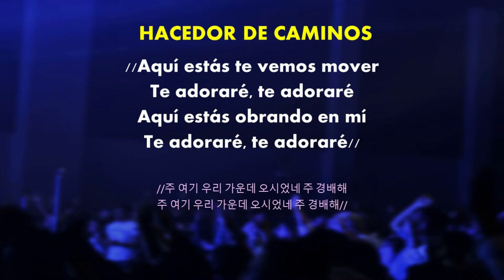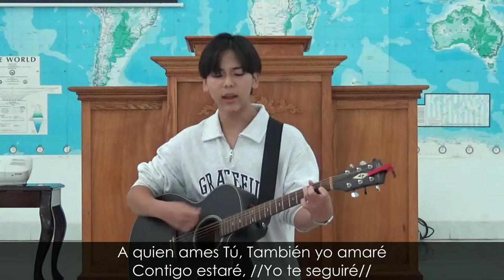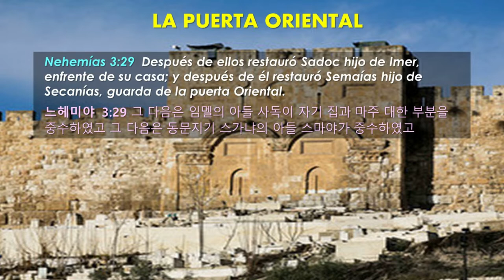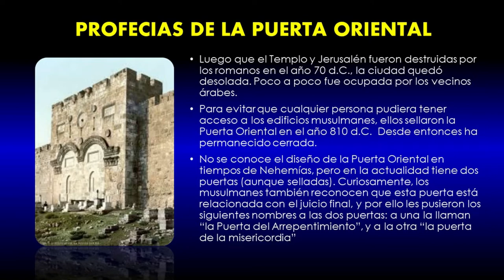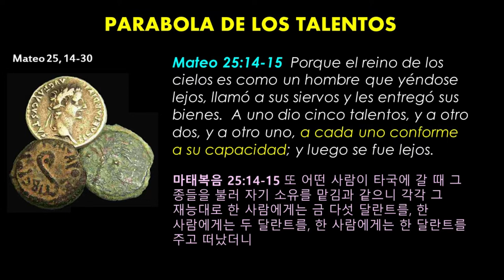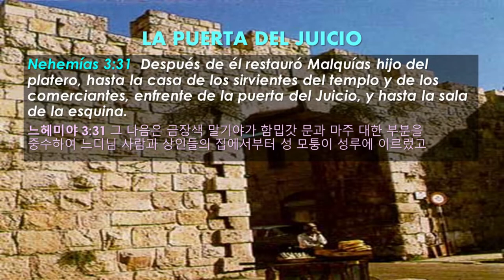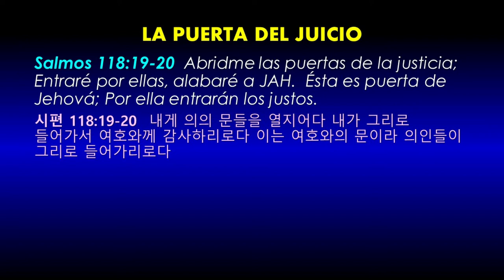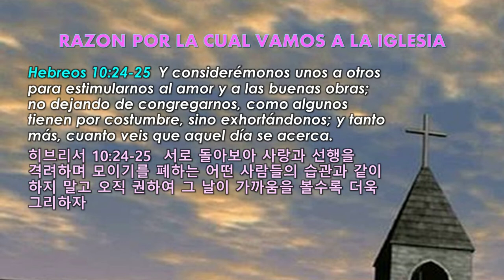La Puerta Oriental y del Juicio (Nehemias 3:31)